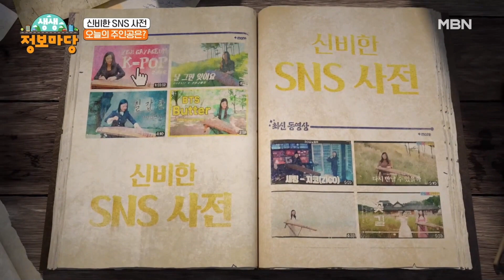MBN생생정보마당 1252회 가야금예지🙌🏻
가야금연주 - 서예지

EVERYONE I LOVE YOU

♥️YEJIgayageum가야금예지 후원계좌♥️
카카오뱅크 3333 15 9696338 서예지